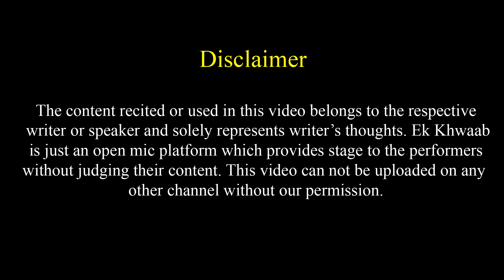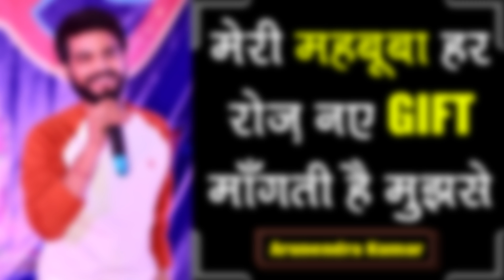Meri Mehbooba Roj Naye Gift Maangti Hai Mujhse | Arunendra Kumar | Ek Khwaab Poetry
Hey guys!
Hope you are doing well, here's yet another Arunendra Kumar poetry Meri Mehbooba Roj Naye Gift Maangti Hai Mujhse.

Title: The End
Type of music: Chillstep
Mood: Sad / Emotional